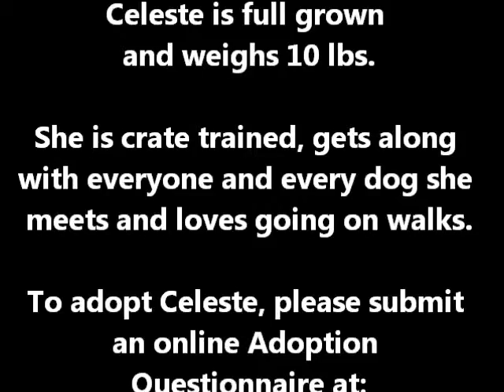ADOPTABLE-CAIRN-TERRIER-PUPPY-CELESTE-KEN-MAR-RESUE-7-11-13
Meet Celeste!

Celeste is approx 1.5 yrs old, weighs 10 lbs. and is full grown.

Celeste is crate trained, gets along with other dogs and loves everyone she meets.

To adopt this little beauty, please submit an Adoption Questionnaire online at:
KenMarRescue.org